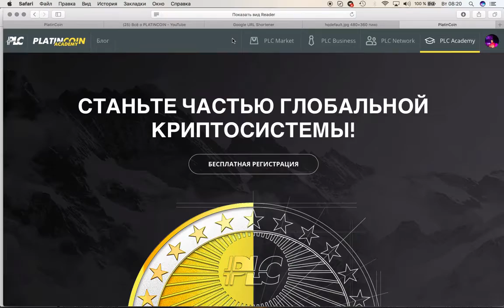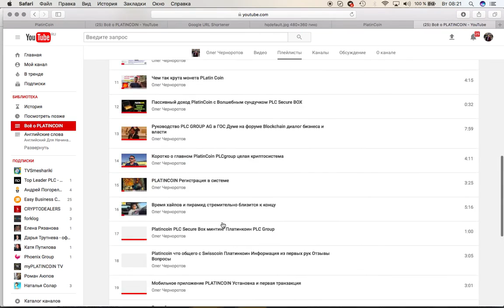Как изменить ссылку на короткую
Если Вашу ссылку блокирует VK, сделайте её рабочей в 2 клика, и тогда вы сможете  её выкладывать на любом ресурсе
Если Вы хотите стать партнёром команды EASY WAY, напишите мне в личку по контактам указанным ниже:
Добро пожаловать в Easy Business Community!
*Моя реферальная ссылка: B-тест регистрация в ручном режиме
* Очень переспективное ICO - DEEX - Первая децентрализованная криптовалютная биржа, на которой могут торговать все желающие назвависимо от опыта. Включает в себя блокчейн фонд, защищенный децентрализованный блокчейн p2p мессенджер, платформу для проведения ICO как внутренних проектов, так и разработок, привлекающих инвестиции.

EASYWAY С нами Ваш путь будет ЛЁГКИМ!